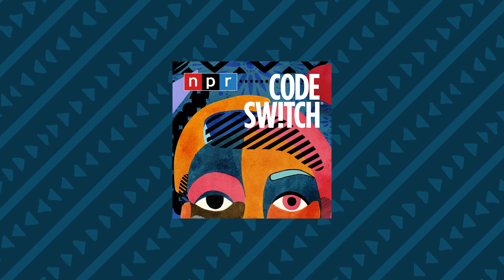The Characters Are The Light | Code Switch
You already know we love books here on Code Switch — and given that we're smack dab in the middle of Native American Heritage month, we thought we'd introduce you to some of our favorite recent books by Indigenous authors.

This episode was first published November 17, 2021.

This time around we spoke to Louise Erdrich, author of The Sentence, Cherie Dimaline, author of Hunting by Stars, Angeline Boulley, author of Fire Keeper's Daughter, and David A Robertson, author of The Barren Grounds.

We'll be featuring interviews with the authors on the blog later this week — in the meantime, listen to this week's ep and let us know on Twitter (we're @nprcodeswitch) what books by Indigenous authors you've loved this year.

WHAT IS “CODE SWITCH”?
It's the fearless conversations about race that you've been waiting for. Hosted by journalists of color, our podcast tackles the subject of race with empathy and humor. We explore how race affects every part of society — from politics and pop culture to history, food and everything in between. This podcast makes all of us part of the conversation — because we're all part of the story. Code Switch was named Apple Podcasts' first-ever Show of the Year in 2020.